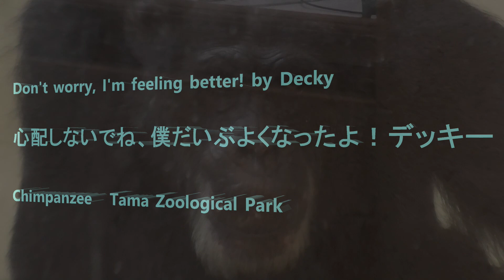Don't worry, I'm feeling better! by Decky 心配しないでね、僕だいぶよくなったよ！デッキー Chimpanzee Tama Zoological Park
To those who are concerned about Decky's health, he started coming out in front of visitors over this weekend after being kept at backyard for one week for treatment.  Although his right side of face is still swollen, he is feeling much better according to staff.

Since his dental condition is very bad due to what he was given as foods at prior places, his treatment will continue and he has to go through series of surgery under anesthesia in a future to come.  Since anesthesia could be dangerous especially in his age, they  will not hurry next surgery, thus do it slowly.   They want to make Decky's condition better and make sure he will live long time.   Decky will be under antibiotics for some time since he still have infection.

I filmed his morning time yesterday. He was having morning snacks(apple and tomato) and walking around.  It was very nice to see him in his usual cheerful mood.  Thanks to hard work of staff and Vets.  They are the best!